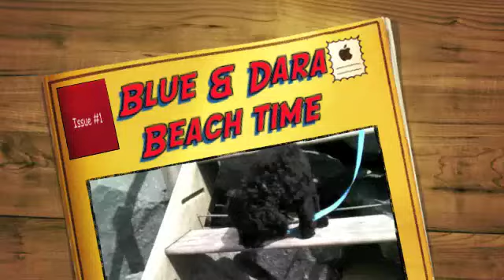Mr. Blue e Dara Beach Play